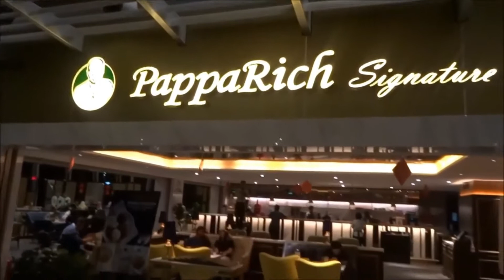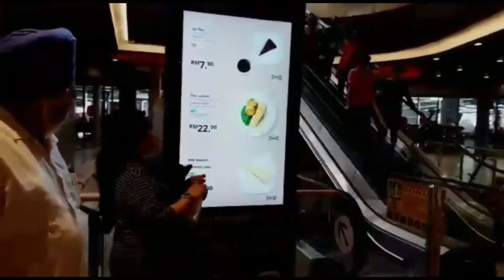Mom and Dad's Visit | The Faithful Singhs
Hello guys,
This video was reuploaded, for some reason.. Sana di kayo magsawang panoorin.. Salamat
Hello there! Namaste 🙏

We are a Filipino & Punjabi Couple.
This channel is basically not only a story of how we met, but mainly we will be creating videos about minimalism, travels & lifestyle.

If you have any questions about Punjabi- Filipino culture, feel free to write down in the comments box below & we will try our best to answer your questions as much as we can.

FIRST TIME HERE? Welcome. I make videos about minimalism, travel, lifestyle. With Filipino Indian Family. I hope to create a place for everyone to take a little break, to get inspired in our own little way. We deserve to.
Have a nice day & May God bless you always abundantly & exceedingly!

🚶🏻‍♀️Follow Me And I followBack

COMMENT POLICY: Let’s keep the comments section friendly. Constructive criticism is always welcome and appreciated. However, hurtful or disrespectful comments that don’t have anything to do with the topic of the video will be deleted.